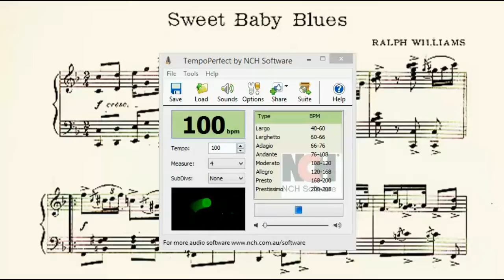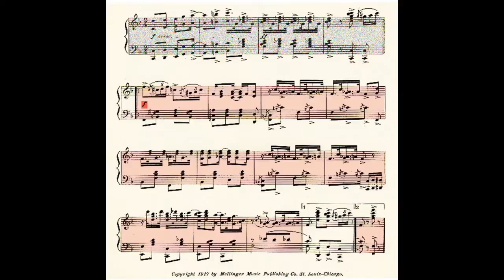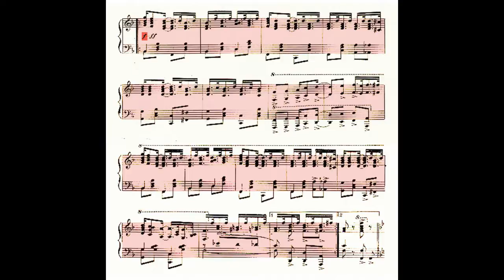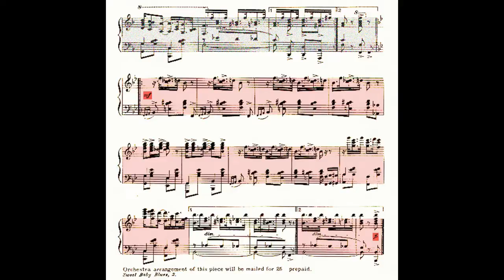Sweet Baby Blues - Ralph Williams 1917 | PC Ha Gau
This video should be viewed on a  suitable (full-screen) device.
Co. St. Louis-Chicago.
I play this at a moderate tempo of about 100bpm

For instruction on playing in slow 2-4 time please refer to my